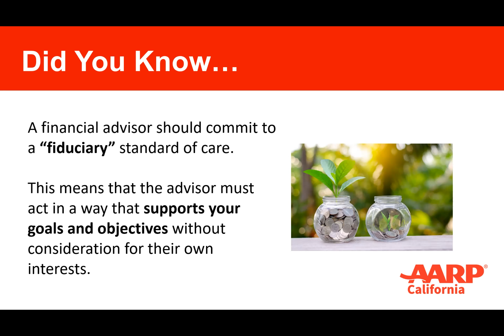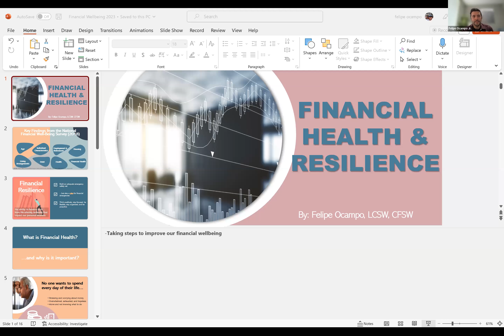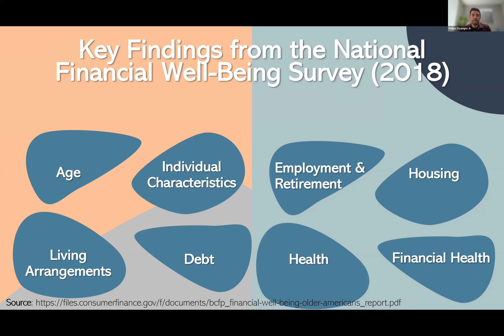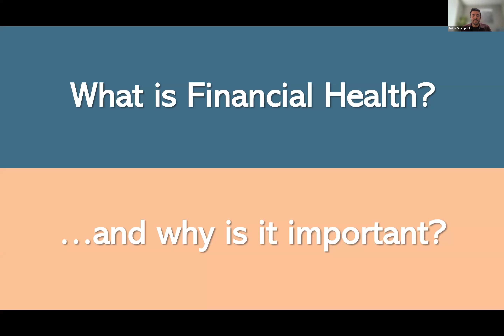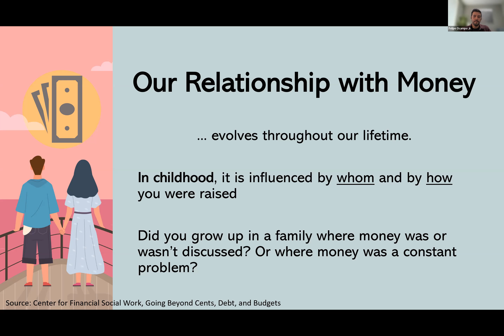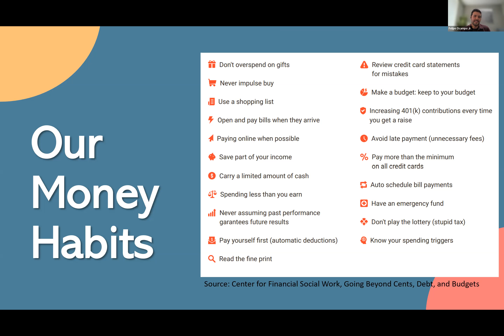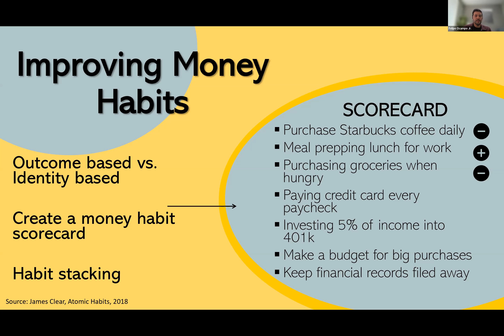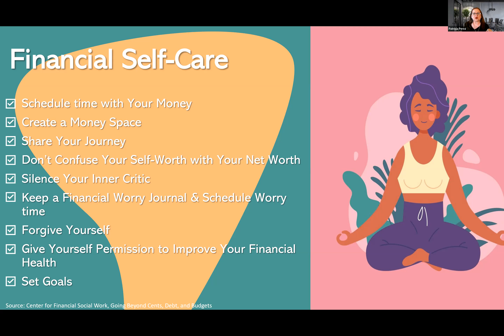Let's Talk Dinero: Financial Wellbeing